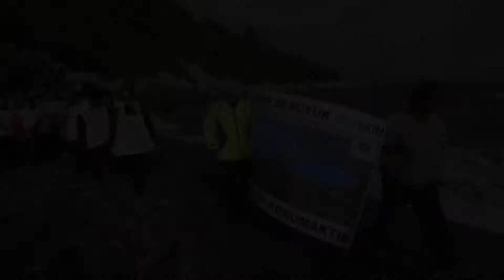Kissebükü-Adalıyalı'da ''Doğa Katliamına Hayır'' 25.1.2015